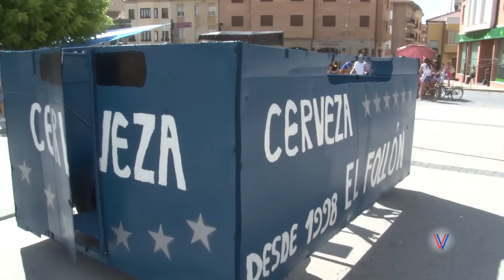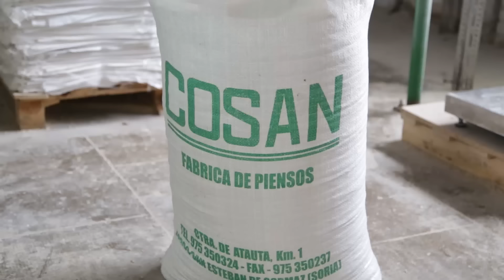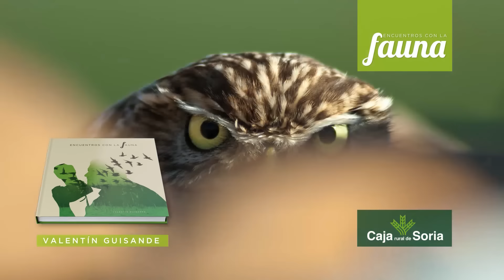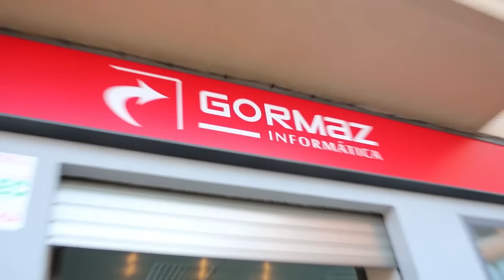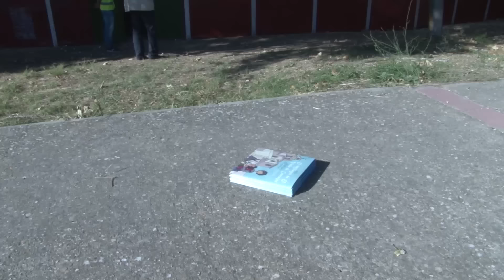DÍA 10 - Fiestas Patronales 2015 San Esteban de Gormaz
Resumen de los actos celebrados el día 10 de septiembre de 2015 en las Fiestas Patronales de San Esteban de Gormaz (Soria) en honor a la Virgen del Rivero y al Santo Cristo de la Buena Dicha.